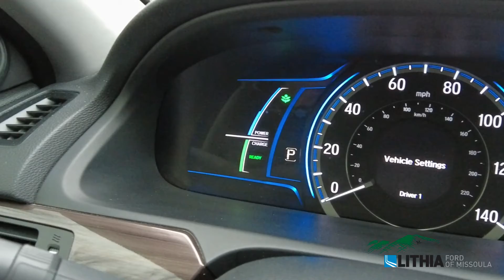2017 Honda Accord Hybrid Touring - JHMCR6F71HC000933